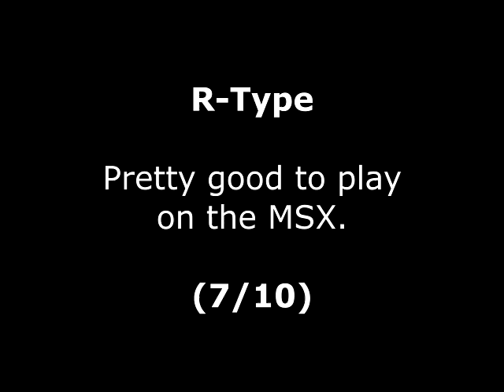R-Type Review for the MSX by John Gage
R-Type is a space shoot 'em up game that came out in the arcades in 1987 by Irem. This version came out in 1988. Warning! This video has swearing.